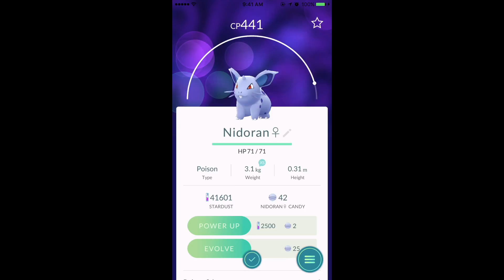Pokémon Go - I Hate This Man !!!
Pokémon Go - Double Eggs Hatching

I managed to hatch 2 x 5km Pokémon eggs and decided to share them with you.